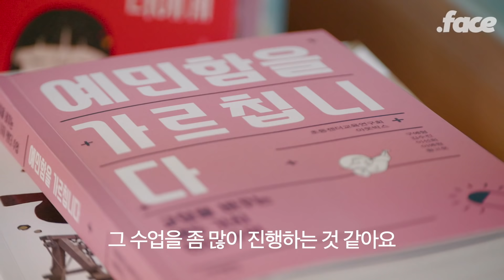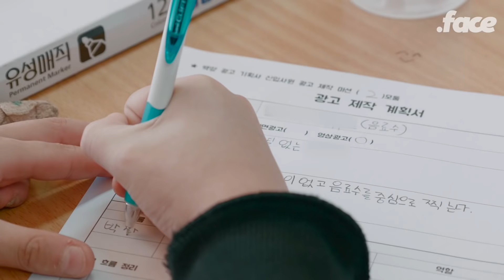여자애들이 점심 시간에 다 축구하러 나가는 학교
점심시간이면 공을 차며 운동장을 누비는 이 아이들의 수업 시간은 어떨까요?

수업 시간이 바뀌니 아이들의 쉬는 시간 모습도 달라졌습니다. 새로운 질문을 던지고, 새로운 수업을 만들어가는 젠더교육연구회 아웃박스 선생님들과 그 수업을 들으며 성장하는 학생들.

선생님과 함께 광고 속 고정관념을 찾아보기도 하고, 남자다움과 여자다움이 아닌 '나다움'을 찾는 수업을 하기도 합니다. 깔깔거리며 수업을 받는 동안 학생들은 조금씩 성장하고 있습니다. 이 학생들이 만들어갈 새로운 세상을 기대해봅니다👏👏👏

✔︎ 닷페이스의 작업을 응원하고 싶다면 닷페피플이 되어주세요.

닷페피플은 세상에 대한 애정을 가지고 우리의 현실을 정면으로 마주하고, 선입견이 깨지는 것을 두려워하지 않으며, 그 현실이 더 나아질 수 있도록 우리와 함께 이야기하는 사람들입니다.

✔︎ 닷페이스 영상 번역에 기여해주시겠어요? 이렇게 하시면 됩니다

이 영상의 자막 작업에 기여해주시면 더 많은 사람들이 볼 수 있습니다. 한국어 또는 어떤 언어도 괜찮습니다.